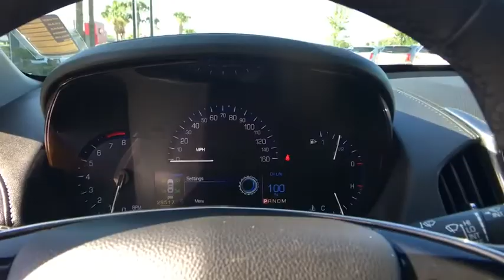2015 Cadillac ATS Sedan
Used 2015 Cadillac ATS Sedan
Fields Cadillac Jacksonville: Servicing Jacksonville, Florida near Gainesville, Jacksonville Beach, Ponte Vedra Beach, and St. Johns, FL.
2015 Cadillac ATS Sedan Standard RWD - Stock#: 180993A - VIN#: 1G6AA5RA7F0107567

Fields Cadillac Jacksonville
7999 Blanding Blvd

CARFAX One-Owner. Clean CARFAX. Gold 2015 Cadillac ATS 2.5L 2.5L I4 DI DOHC VVTAwards:* 2015 KBB.com 10 Best Luxury Cars Under $35,000 33/21 Highway/City MPGFields Matters Because You Matter!